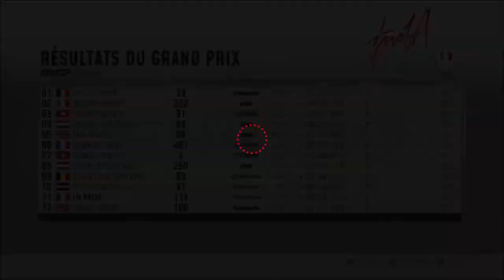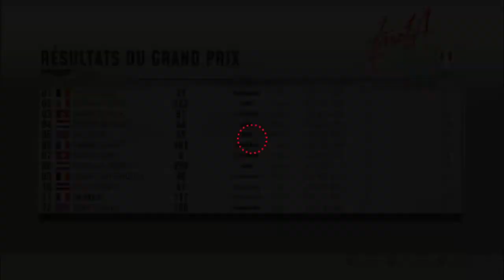Des courses Pimenté (MXGP 2019) ep .1 saison 1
Aujourd'hui on se retrouve pour une nouvelle vidéo sur MXGP 2019 pour faire 2 courses sans moi qui parle pour profiter des images et du son des motocross.

Roblox : MultiGames111